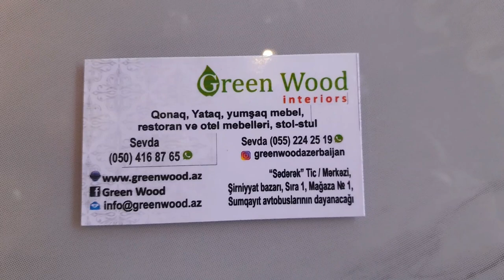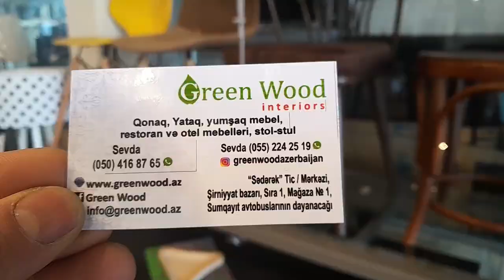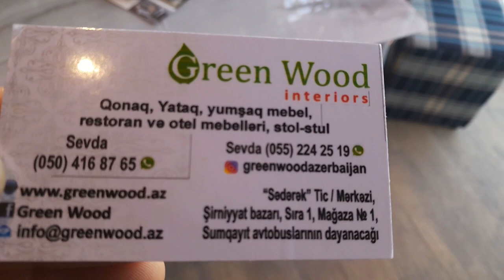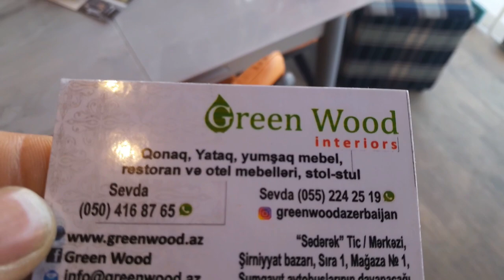GREEN WOOD INTERIORS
UNVAN : SEDEREY TICARET MERKEZI SIRNIYYAT BAZARI SIRA 1 MAGAZA 1
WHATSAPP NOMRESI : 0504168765